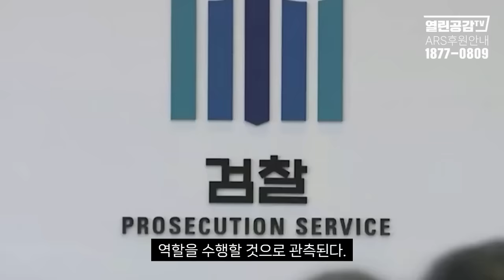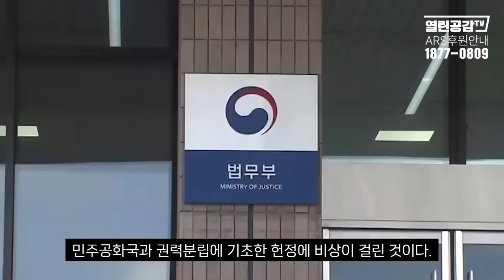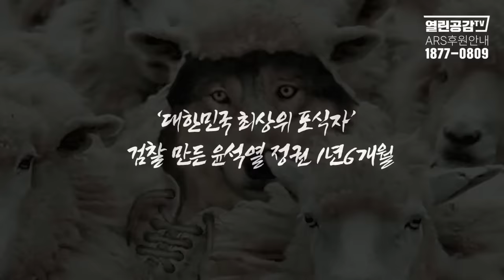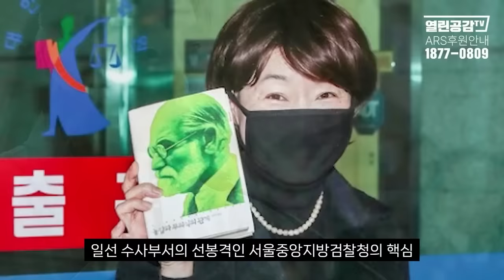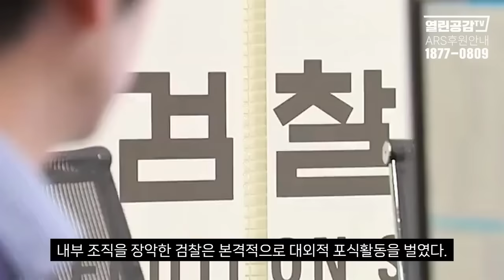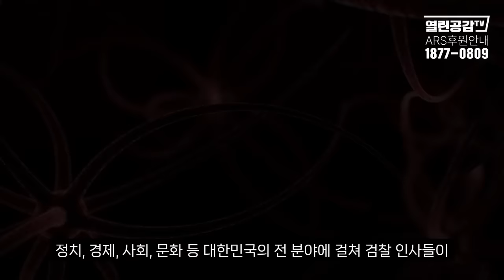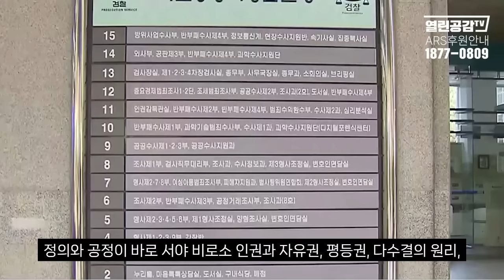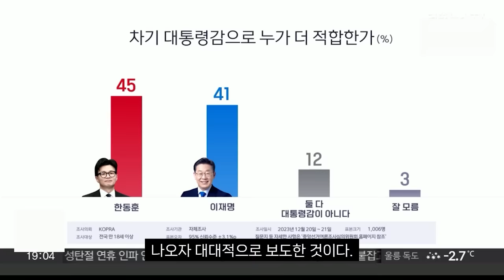[보이는 사설(社說)] ‘포식 괴물’ 정치를 집어삼킨 윤석열 하나회 검찰!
◼ 후원계좌 : 우리은행 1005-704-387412
◼ 후원계좌 : 국민은행 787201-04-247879
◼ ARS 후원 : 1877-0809